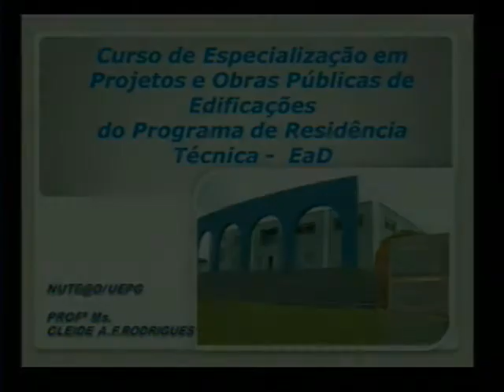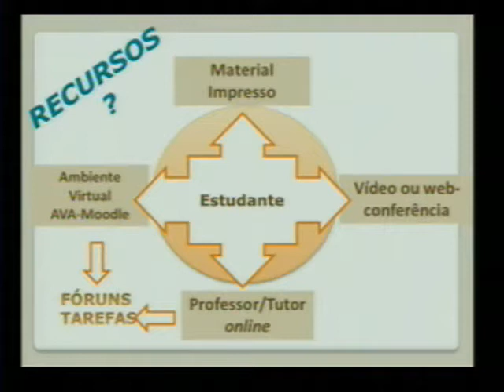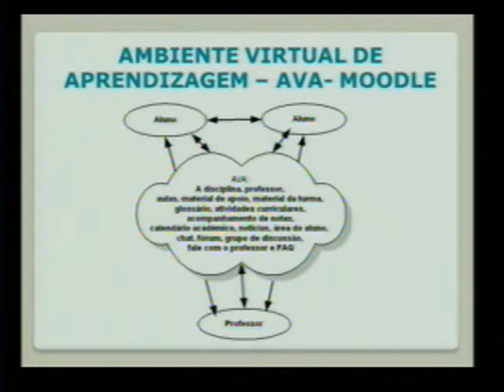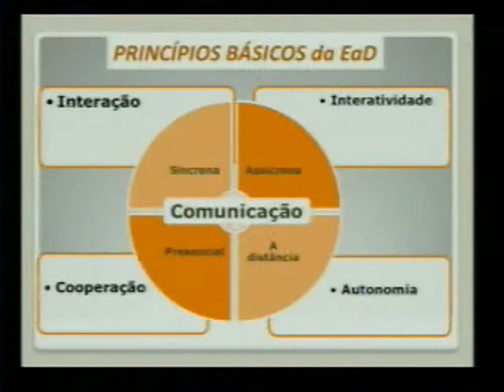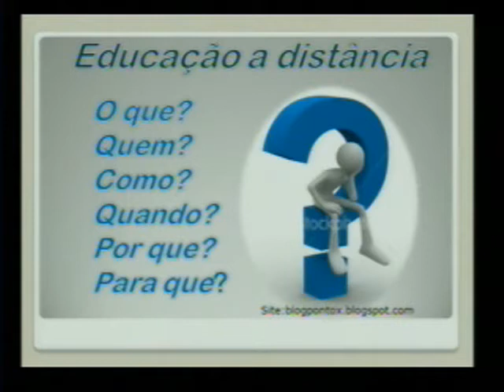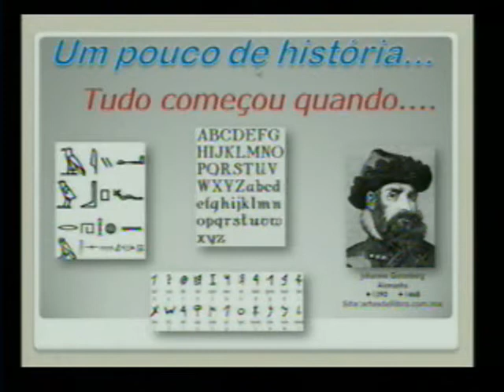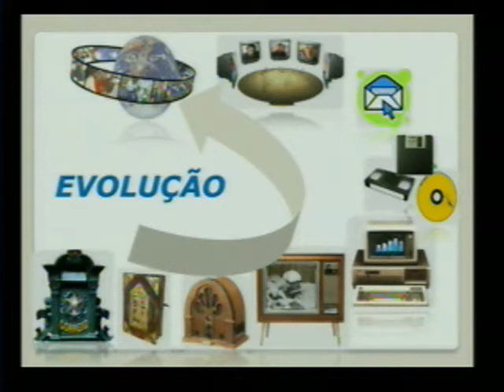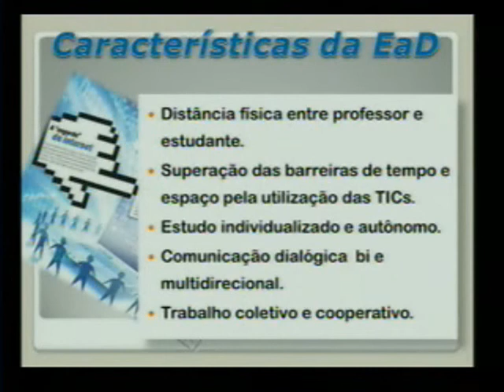UEPG - RESTEC - Introdução a Educação a Distância - Profa. Cleide A. F. Rodrigues